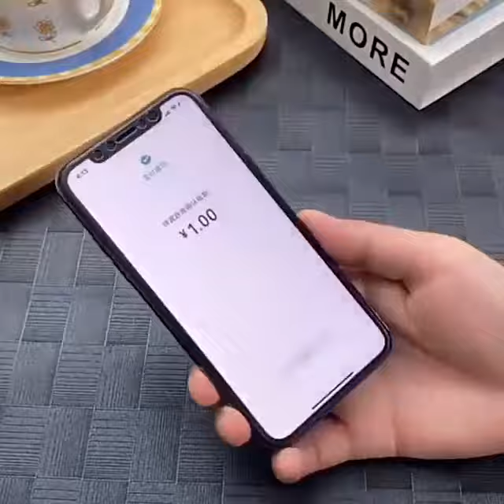Privacy Screen Protector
About This Item:

Compatible With: Specially designed flexible TPU soft screen protector for iPhone Models. Privacy screen protector with a durable surface and scratch-resistant.

Privacy Screen Protector: Tempered glass privacy screen protector for iPhone's keeps your personal, private, and sensitive information hidden from strangers.The smaller the screen brightness, the better the anti-peeping effect

Anti-Scratch - Protect the phone from scratch, coated with hydrophobic and oleophobic clear layers, the privacy film protects against sweat and oil residue from fingerprints, keeping your phone screen pristine all day long.

The screen is only visible to persons directly in front of the screen, Block views from the left and right side within 45 degrees. good for public occasions keeps your personal and sensitive information safe from strangers.